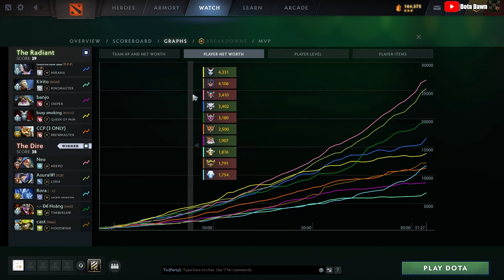meepo not in meta, meepo not get banned, so DOGKING can spam meepo until 13K MMR!-Meepo Gameplay#878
DotA 2 7.37c Meepo Gameplay

Thanks~
- Dota Dawn

Meepo

Cons:
Very vulnerable against area nuke abilities.
Very micromanaging-intensive.

Dota 2 Crownfall act 1 Crownfall act 2 Crownfall act 3 Crownfall act 4